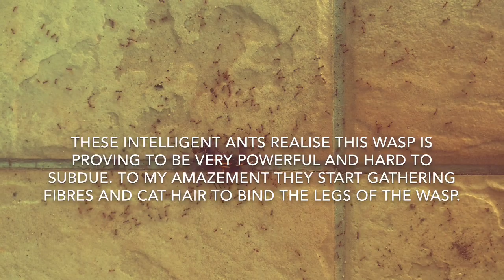Smart Ants Hog Tie Wasp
Prehistoric Wasp VS Red Ant | Smart Ants Hog Tie Wasp | Must See | Only Footage

These smart ants hog tie and secure the wings of the wasp before ripping open the wasps face. Must see as never before seen footage of ants using fibre and cat hair to subdue their victim.